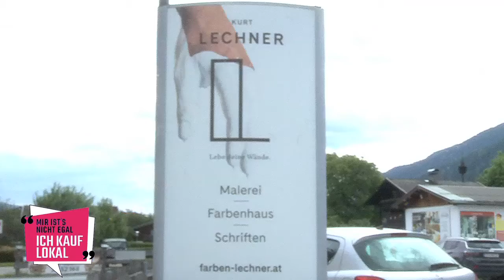Kampagne WKS-Handel "Ich kauf lokal" - Spot 3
Die Kampagne „Mir ist’s nicht egal, ich kauf lokal“ der Sparte Handel wurde kürzlich um eine Serie von TV-Spots erweitert.